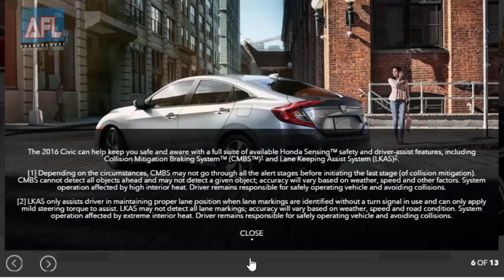2016 Honda Civic Sedan Exterior Full Review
2016 Honda Civic Sedan Exterior Full Review